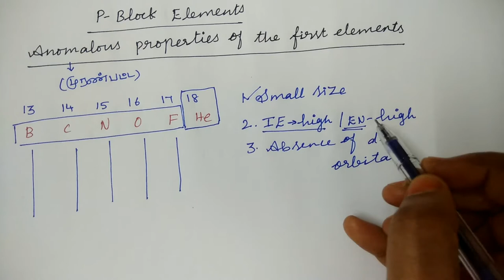Anomalous properties of the first elements | p-Block Elements-I | TN 12th Chemistry | Unit 2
Anomalous properties of the first elements | p-Block Elements-I | TN 12th Chemistry | Unit 2 | in Tamil | Part 7